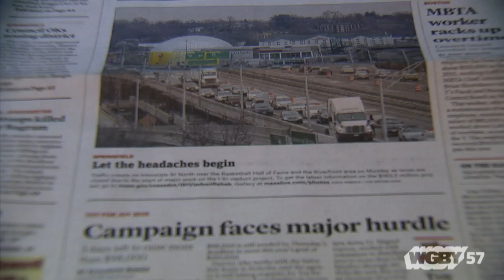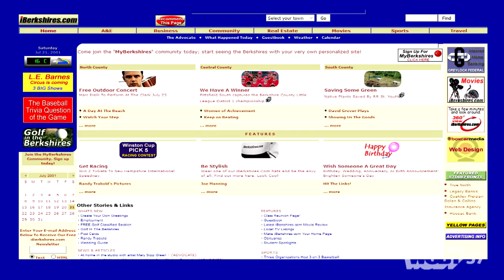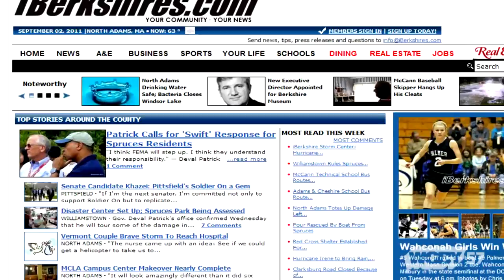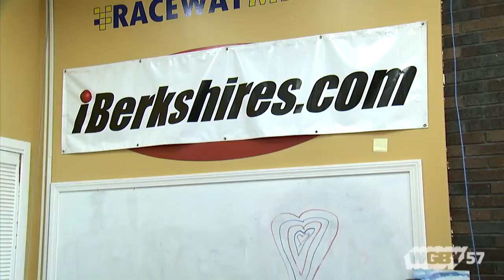From Rabbit Ears to the Digital Years: iBerkshires | Connecting Point | Dec. 23, 2015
iBerkshires lays claim to being the oldest news-only website in the Berkshires – and perhaps the country! In our continuing look at the history of local media, producer Tony Dunne and Videographer Mark Langevin visit the staff and discover how the newsgathering and delivery of the 21st century began and has flourished right here in western Massachusetts.